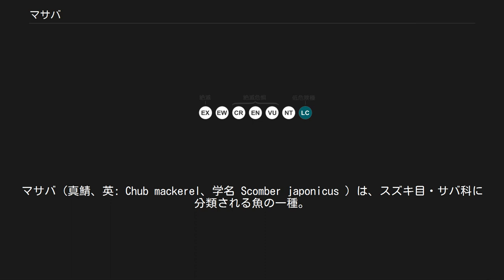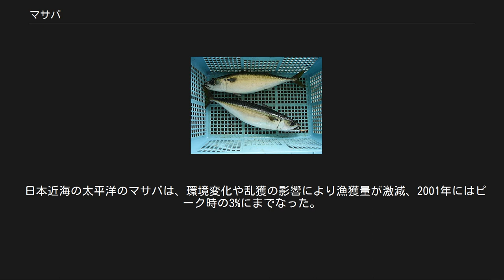マサバ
マサバ（真鯖、英: Chub mackerel、学名 Scomber japonicus ）は、スズキ目・サバ科に分類される魚の一種。
全世界の亜熱帯・温帯海域に分布する海水魚である。
 日本では食用魚として重要で、近縁のゴマサバ、グルクマ等と共に「サバ」と総称されるが、単にサバと言った場合は本種を指すことが多い。
地方名としてホンサバ（各地）、ヒラサバ（静岡・高知）、ヒラス（長崎）、タックリ（鹿児島）、サワなどもある。
 成魚は全長50cmほどになる。
体は前後に細長い紡錘形で、短い吻が前方に尖り、横断面は楕円形である。
各鰭は体に対して小さい。
鱗は細かく、側線鱗数は210-220枚ほどに達する。
背面は青緑色の地にサバ類独特の黒い曲線模様が多数走り、側線より下の腹面は無地の銀白色をしている。
 同属のゴマサバは、腹面に小黒点が散在すること、体の横断面が円形に近いことで区別できる。
他にも第1背鰭の棘条数（マサバ10以下・ゴマサバ11以上）、背鰭の軟条数（マサバ16以下・ゴマサバ17以上）などの相違点がある。
 暖流に面した全世界の亜熱帯・温帯海域に広く分布する。
日本近海でも暖流に沿った海域を中心に各地に分布する。
摂氏14-17度と、ゴマサバやグルクマよりやや冷水温を好む。
 沿岸域の表層で大群を作り遊泳する。
春に北上・秋に南下という季節的な回遊を行い、1日10kmほどの割合で移動するが、沿岸の岩礁域付近に留まる群れもある。
食性は肉食性で、動物プランクトン、小魚、頭足類など小動物を捕食する。
 産卵期は2-8月で、直径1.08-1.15mmほどの分離浮性卵を産卵する。
産卵数は全長25cmの個体で10万-40万、全長40cmで80万-140万に達するが、卵や稚魚を保護する習性はないので、成長途中でほとんどが他の動物に捕食されてしまう。
 巻き網、定置網などの沿岸漁業で多量に漁獲される。
外洋に面した防波堤や船からの釣りでも漁獲される。
 身はやや白っぽいが赤身魚に分類され、ドコサヘキサエン酸（DHA)、エイコサペンタエン酸(EPA)を豊富に含む。 秋から冬にかけてが脂が乗って旬とされる一方、夏は味が落ちるとされている。用途は〆鯖（きずし）、鯖寿司、焼き魚、煮付け、唐揚げ、缶詰、鯖節など幅広い。
取れたての新鮮なものは刺身でも食べられるが、傷みが早いので通常は生食はされない。
鮮度の良いものであっても、アニサキスが寄生している可能性があるため注意する必要がある。
通常は塩鯖や缶詰など、保存が利くように加工された上で流通することが多い。
 サバ料理はヒスタミン中毒（スコンブロイド中毒、サバ中毒とも）と呼ばれる食中毒症状を起こすことがある。
ヒスタミン中毒を防ぐには流通時の温度管理に気をつけるしか無く、調理時に火を通しても防ぐことはできない。
 マサバの中でも特に脂の乗った鯖をとろ鯖と呼ぶ。
 また大分県の関さば、神奈川県の松輪サバ、青森県八戸市の八戸前沖鯖など各地に地域ブランドがある。
 日本近海の太平洋のマサバは、環境変化や乱獲の影響により漁獲量が激減、2001年にはピーク時の3%にまでなった。
その後、休漁など保護政策により2001年の11倍ほどに回復している。